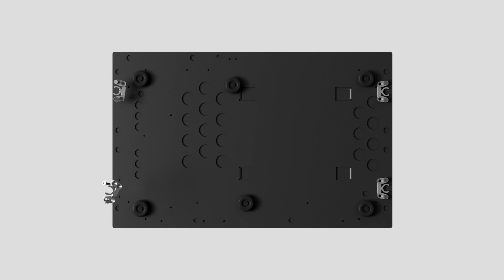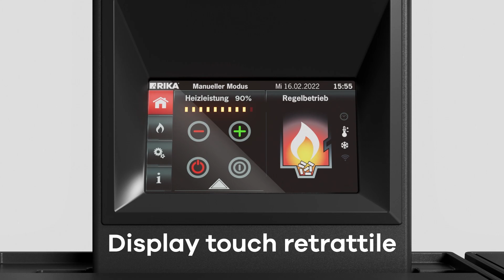CONNECT PELLET EDGE - Stufa a pellet modulare per esigenze individuali | IT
La stufa a pellet CONNECT PELLET EDGE sottolinea la diversità del sistema CONNECT ed è una specialità assoluta tra le stufe a pellet modulari. La vista ad angolo non solo apre una vista eccezionalmente generosa sul fuoco, ma anche dimensioni completamente nuove del design interno.
A parete, come divisorio o soluzione angolare - con un po' di creatività, CONNECT PELLET EDGE con vista ad angolo, compresi i componenti aggiuntivi variabili e gli accessori, può essere personalizzata in modo elegante e pratico allo stesso tempo.